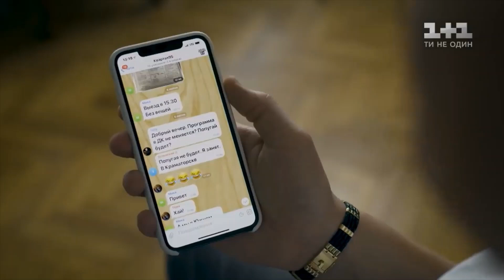Zelenskyy 2019 - 100 days as president - Part 2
Excerpt from an hour-long special about Zelenskyy's first 100 days as president. Topics: conversations with Putin, feelings about Russia, war in Donbas, planned meeting with Trump, support from the USA, best and worst moments. Originally posted by  @PresidentGovUa . Hosted by Stanislav Boklan (Станіслав Боклан), who played the Prime Minister Yuri Ivanovich on Zelenskyy's show Servant of the People (Слуга народу)

Captions generated via Whisper AI and DeepL and edited by me. Please comment with corrections.